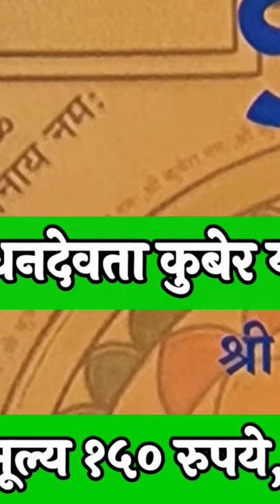धनदेवता कुबेर , पाजे ८८ किंमत १५० मागणीसाठी संपर्क ७७१९०८०५५६